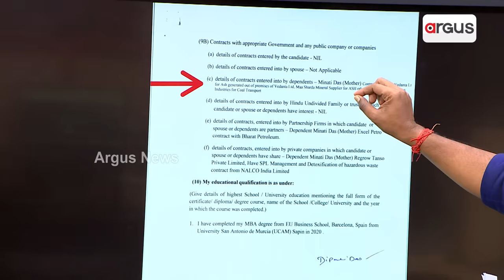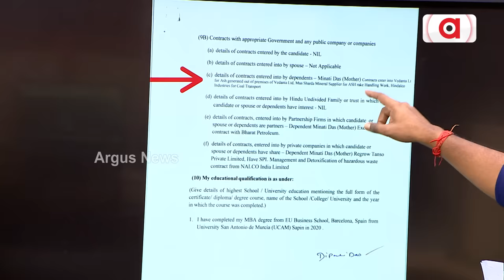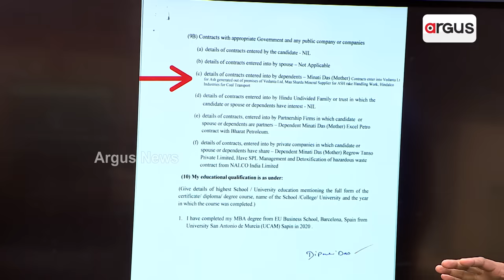ଦୀପାଲି ଆଉ ପାଠ ପଢ଼ାନ୍ତୁନି ! || Vedanta Limited Illegally Dumping Fly Ash || Dipali Das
ଦୀପାଲି ଆଉ ପାଠ ପଢ଼ାନ୍ତୁନି ! ବେଦାନ୍ତ ପାଉଁଶ ବେପାରରେ ନବ ଦାସଙ୍କ ପରିବାର ! ପାଉଁଶ ପରିବହନ ଠିକା ଦୀପାଲିଙ୍କ ମାଙ୍କ ନାଁରେ । ଅର୍ଗସରେ ଖବର ପ୍ରସାରଣ ପରେ ଦୀପାଲିଙ୍କ ସୋସିଆଲ ମିଡିଆ ପୋଷ୍ଟ ।